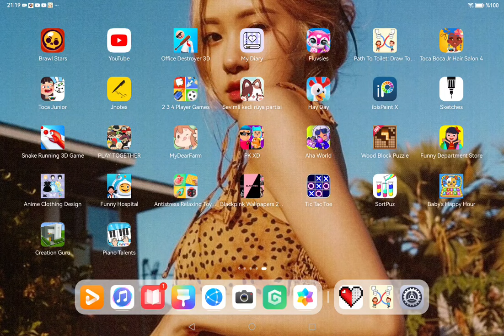1 Şubat 2024